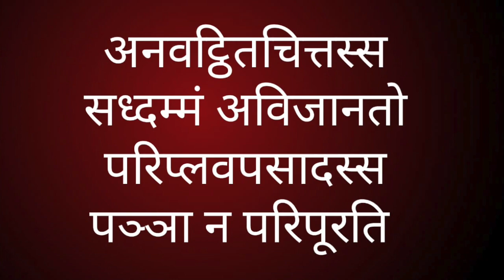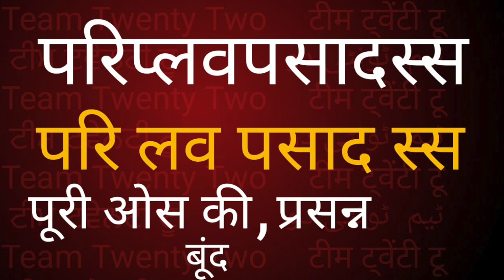Dhammapada38 धम्‍मपद 38 ਧਮਮਪਦ 38 دھمپد|| सुधीर राज सिंघ || Sudhir Raj Singh ||Pali Language